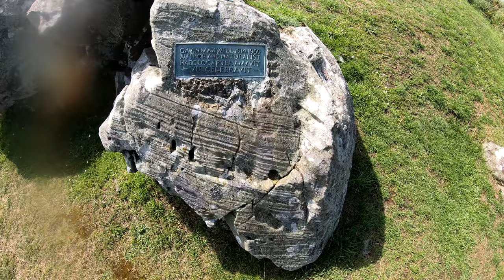SCOTLAND 2020 | Ninja 650 | Dumfries & Galloway | Motovlog | Part 1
Stay-cation? Bike-cation?

Scotland, Dumfries and Galloway!

Me and the wife went to stay with the parents for a week instead of going abroad (because it was cancel!).

We also took the dog and the bike, all the essentials!

I rode out to a view point near Monreith and then up the coast to Port William.